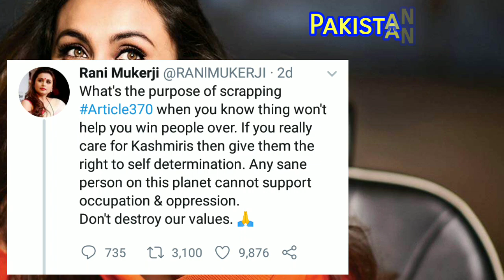Rani Mukerji Latest Video Massage About Kashmir And Narendra Modi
MalangiOfficial Rani Mukerji Latest Video Massage About Kashmir And Narendra Modi

In this video we are going to talk about Bollywood movie star Rani Mukherjee and Prime Minister Narendra Modi and Kashmir
So watch this video from beginning to end Thanks

Pakistan News outbreaks the conventional news reading and brings to you the real face of every information at one click! Get latest news from Pakistan, world, politics, business, technology, entertainment, sports and science. Witness the panoramic vision of the state on every aspect you can think of 👉 Holy Stone HS120D FPV Drone